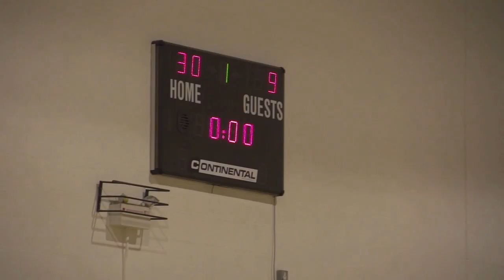Varsity 2014 - Netball - UCLU vs KCLSU